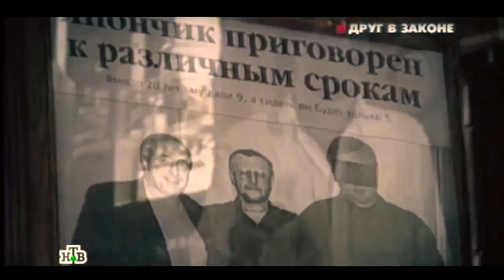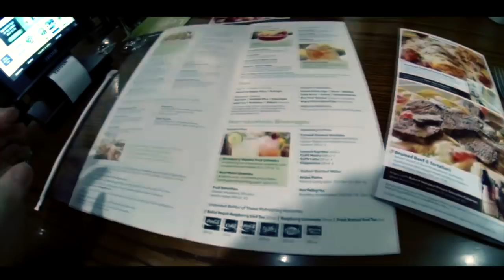КАК ПОПАСТЬ В РЕСТОРАН РУССКОЙ МАФИИ В США?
Что думают и как на самом деле выглядит русская мафия в США